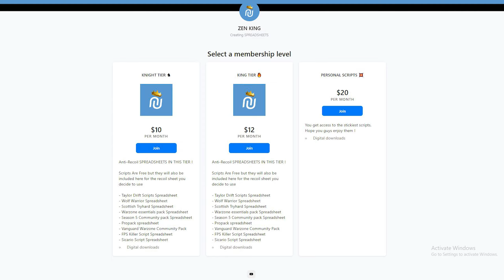THIS BEST WARZONE CRONUS SCRIPT IS AIMBOT on Rebirth Island!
Warzone CRONUS Grey Owl SCRIPT is AIMBOT 🔥! Best Zen Script

► Anti-Recoil Spreadsheets & Best sticky Aim Assist values and Script Downloads !